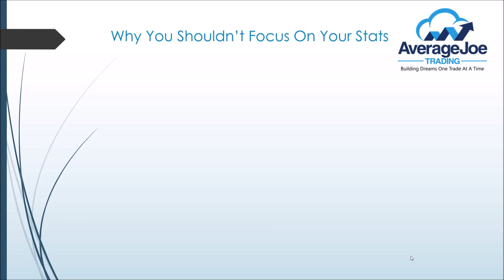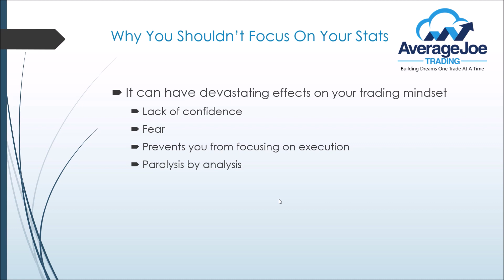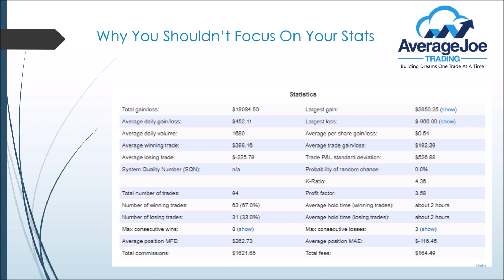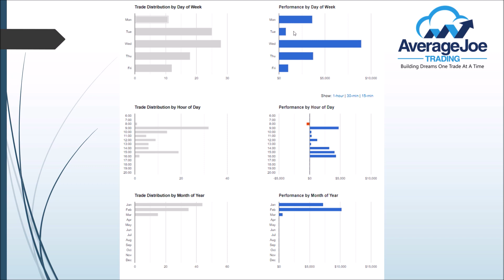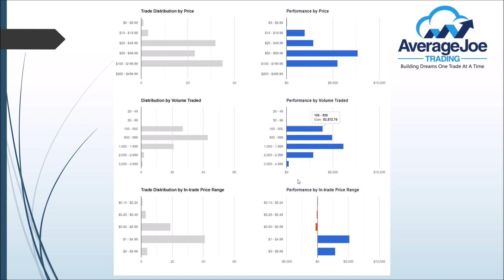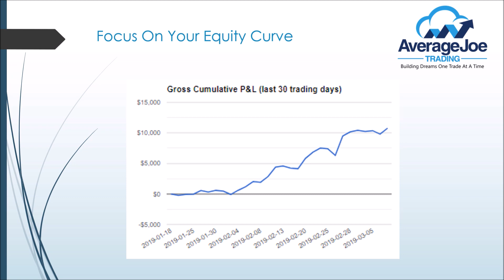Rollin' With Ed / Why You Shouldn't Focus On Your Trading Stats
Focusing on your trading stats too much can cause a condition called, "paralysis by analysis".  This can severely hinder your growth as a trader by leading to several challenges that I discuss in this video.